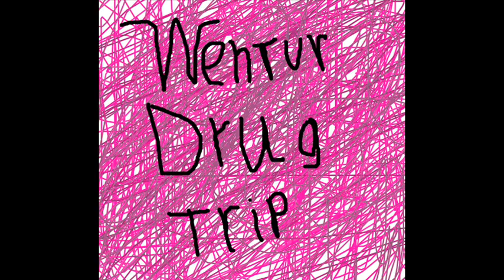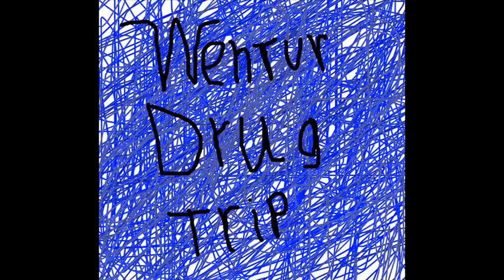Wentur - Drugs bad influence upon people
Привет! Я снова делаю песенку из наркотиков и новых идей))
3. SoundCloud, чтобы вы и там слушали музыку